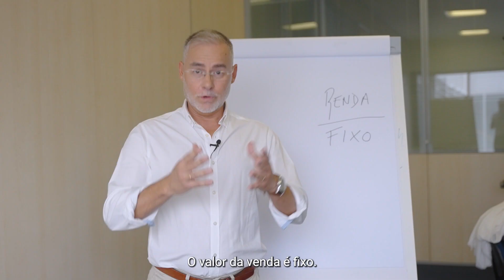Será o renting a melhor solução para si e para a sua empresa?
Descubra as vantagens do renting/aluguer operacional com os nossos consultores comerciais e, para saber ainda mais, contacte-nos